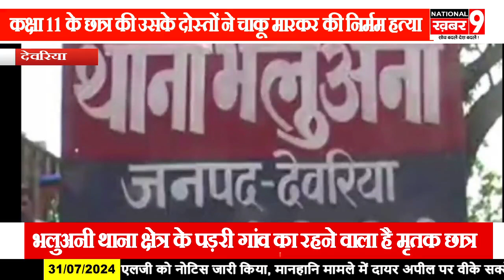भलुअनी थाना क्षेत्र के पड़री गांव निवासी कक्षा 11 के छात्र की उसके दोस्तों ने चाकू मारकर की निर्मम ह